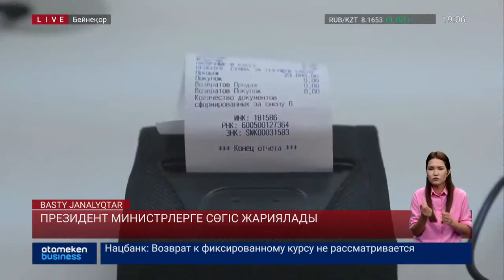ПРЕЗИДЕНТ МИНИСТРЛЕРГЕ СӨГІС ЖАРИЯЛАДЫ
Президент қантқа жауапты білдей екі министрге сөгіс жариялады. Халықтың дегбірін қашырған тәтті өнім шенділерге пәле болып жабысқандай. Бүгін Қасым-Жомарт Тоқаев жаңа құрамдағы Үкіметтің әр мүшесіне шүйлікті. Десе де, тырысып-баққан еңбегін «орташа» деп бағалап, оларға тағы біраз шаруаны үйіп төкті. Жағдай түзелмесе, ақ жағалылар күзде жылы орнынан қағылуы мүмкін. Толығырақ Айзат Қайырлыбекқызының  материалында.